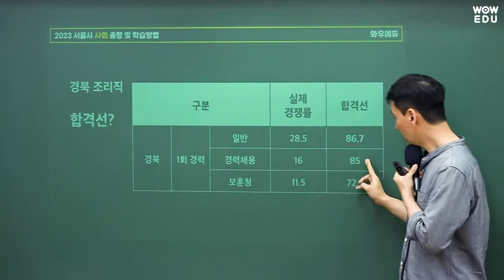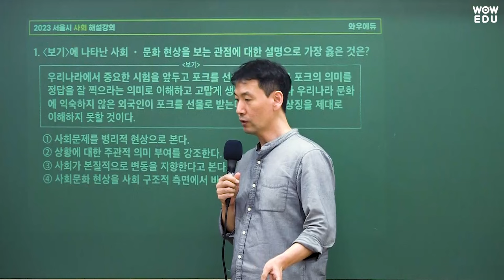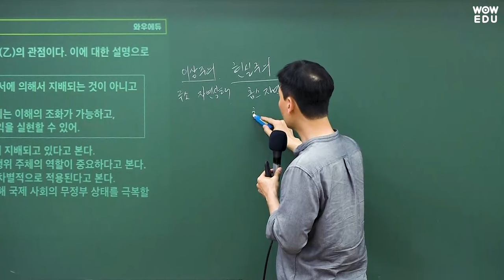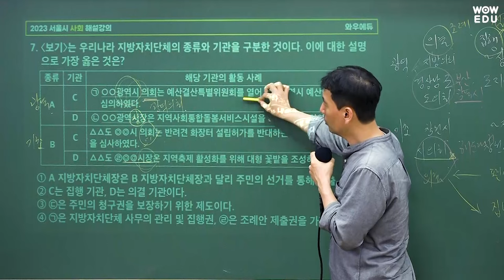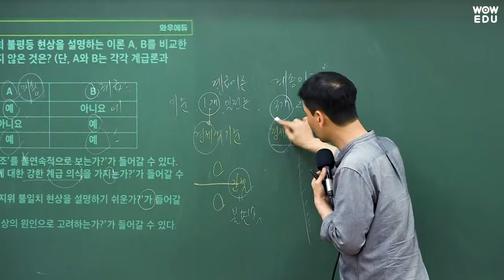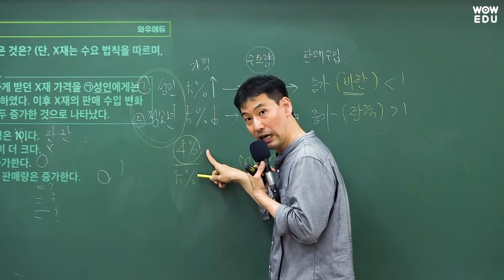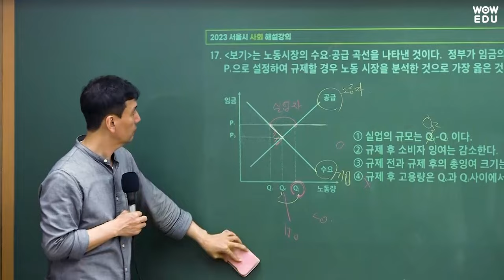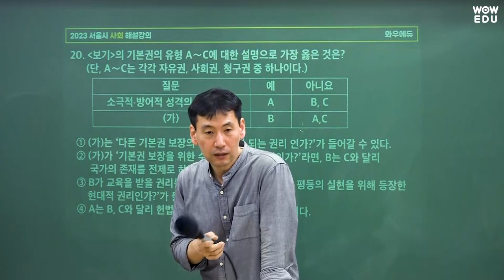2023 서울시 9급공무원 운전직 사회 총평 및 해설강의 | 와우에듀 이현재 선생님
와우에듀 이현재 선생님의
2023 서울시 9급공무원 운전직 사회 총평 및 해설강의입니다.

🔽 2023년 지방직·교육청 9급 해설특강 전체보기 및 자료 다운로드